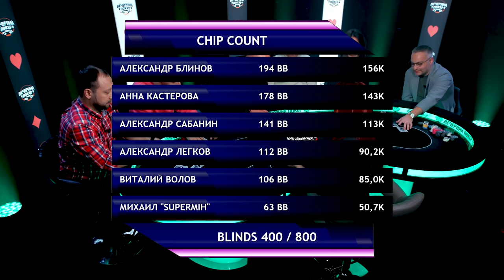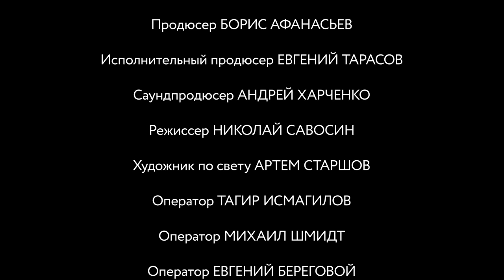ВЫ ЭТО ВИДЕЛИ? Она УГАДЫВАЕТ карты ♣ Вечерний Покер — 3 сезон Игра №3.1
Рады всех видеть на новой игре шоу Вечерний Покер. На ваших экранах 3 сезон 3 игра.  Напоминаем, что в нашем турнире звезды российского шоу-бизнеса и профессиональные игроки в покер борются за титул чемпиона. Делайте свои ставки, кто заберет приз, а кто вылетит первым из игры.

Вечерний Покер — лучшее шоу про покер в 2022 году. Профессиональные игроки в покер и знаменитости принимают участие в борьбе за главный приз.
Каждую неделю большая игра в покер на русском языке в 19:00 по мск! Новый покерный турнир, покерные стримы ждут вас на нашем канале

Российская журналистка, телеведущая каналов «Россия-2», «Россия-24», НТВ и «Матч-ТВ», а также жена нападающего «Питтсбург Пингвинс» и сборной России по хоккею Евгения Малкина.

Актёр театра и кино, телеведущий, блоггер, фитнес-тренер,  участник шоу «Замуж за Бузову» и участник шоу «Русский ниндзя».

Генеральный директор Warner Music Russia.

Российский лыжник, олимпийский чемпион в марафоне и серебряный призёр в эстафете зимних Олимпийских игр 2014

Ветеран российского покера. Один из главных специалистов по игре один-на-один, основоположник покерных видеоразборов, автор песен и хитов, популярных в узком кругу покеристов.

Инженер, эксперт строительных технологий и материалов, директор по продажам.